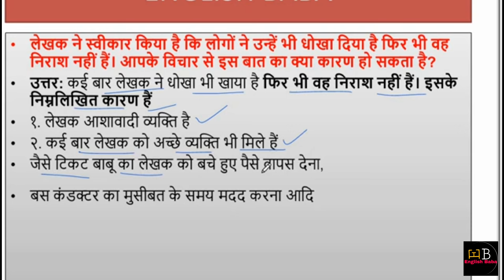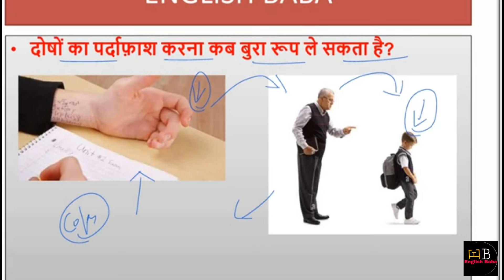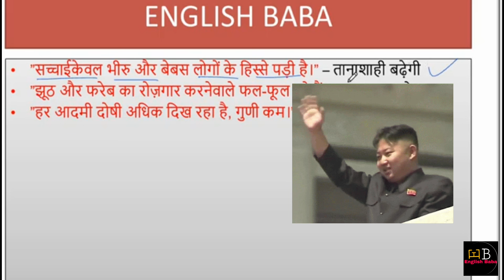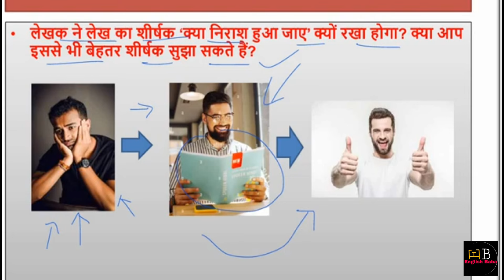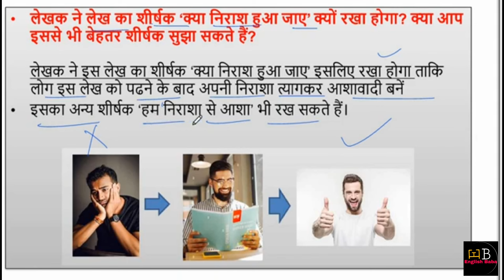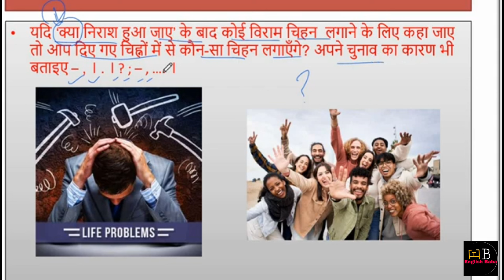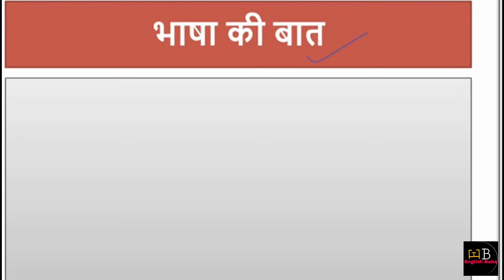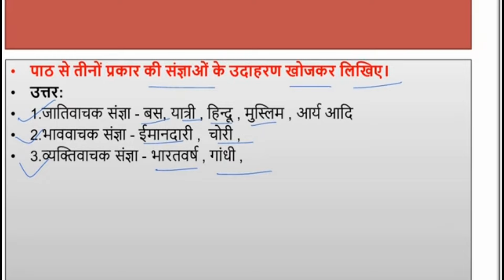kya nirash hua jaye class 8 questions answers | class 8 hindi chapter 5 question answer